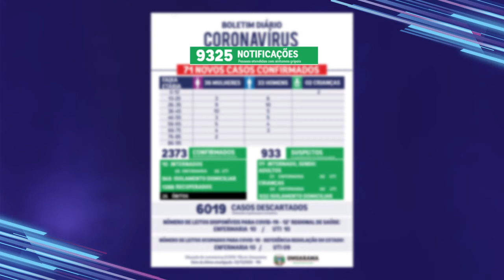Secretaria de Saúde anuncia a confirmação de mais 71 casos de Covid-19 em Umuarama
A ocupação de leitos hospitalares segue alta em Umuarama – 100% das enfermarias Covid do SUS estão ocupadas por pacientes da cidade e região, enquanto nas UTIs a ocupação é de 90%.